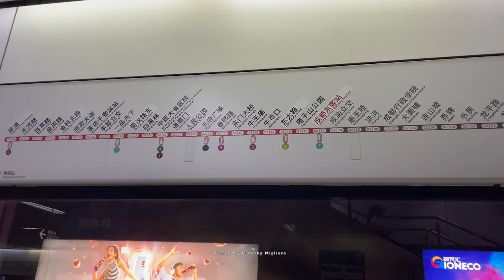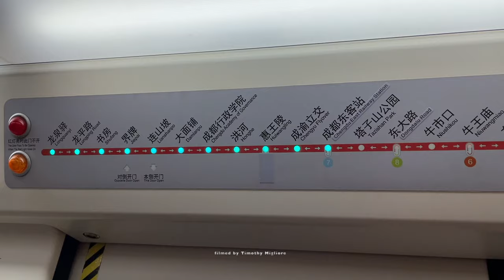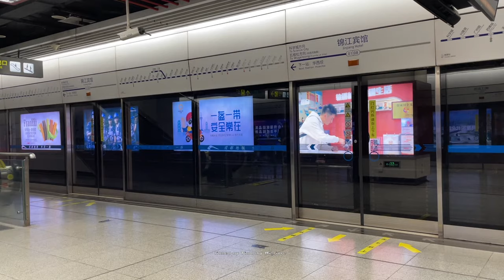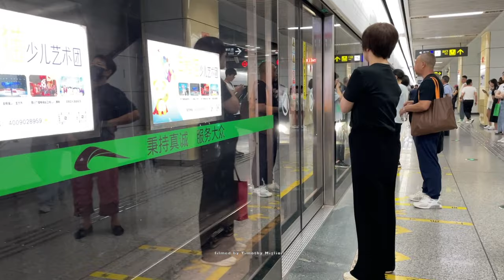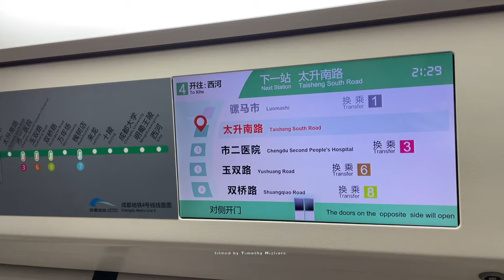The Metro in Chengdu, China 2023 成都地铁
The Chengdu Metro is the rapid transit system of Chengdu, the capital of Sichuan, China. With the opening of Line 1 on 27 September 2010, the system consists of 12 subway lines and 1 light rail line. It has subsequently undergone rapid expansion. Since the opening of Lines 6, 8, 9, and 17 on 18 December 2020, the Chengdu Metro is the 4th longest metro system in the world.

There are currently 12 operating subway lines totaling 518.5 km (322.2 mi)[5] of track, and 1 tram line (Line T2). The Chengdu Metro serves over 8 million trips per day. As of 2021, about 2.2 million and 4.6 million people live within 500 and 800 meters (1,640 and 2,625 ft) of a subway station in Chengdu, respectively. ~Wikipedia